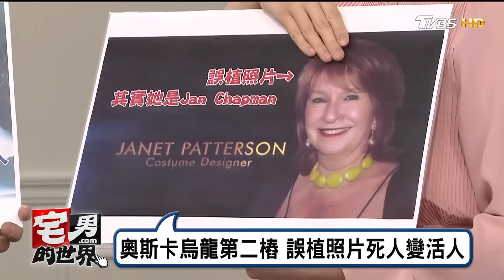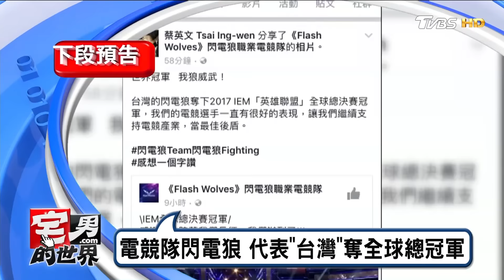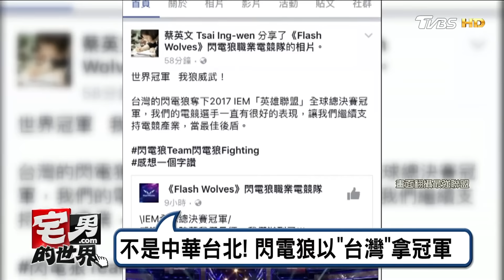奧斯卡紅毯"金光閃閃" 復古亮片裝當道 宅男的世界 20170228 (完整版)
今日主題：
金屬亮片閃亮走紅毯 薄紗珠寶華麗現身
奧斯卡動感開場 大賈斯汀驚喜獻唱
為非裔同志弱勢發聲 藍色男孩扳倒強敵
反川普移民禁令 本土國際眾星砲轟
不是中華台北! 閃電狼以"台灣"拿冠軍